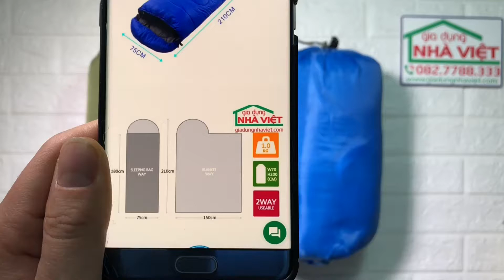Túi ngủ trùm đầu KLM-095 1kG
hiết kế độc đáo nhỏ gọn
Dễ dàng mang theo cho những chuyến dã ngoại
Mang lại giấc ngủ ngon và giảm bớt những căng thẳng tinh thần trong cuộc sống
Khả năng cách nhiệt, giữ ấm hiệu quả
Chất liệu Polyester sản xuất theo dây chuyền công nghệ hiện đại
Khóa kéo chuyên dụng dọc bên phần hông túi ngủ có thể kéo mở dễ dàng
Là hành trang không thể thiếu cho những người thường xuyên đi du lịch, phượt hay dã ngoại…